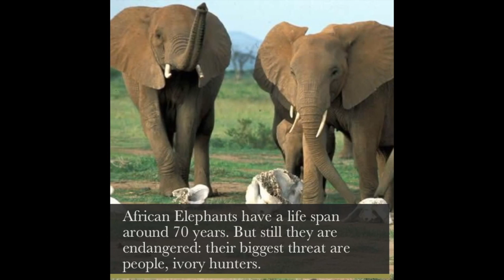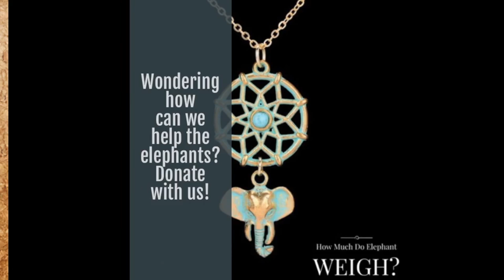African elephant facts: 7 fun things you might not know about elephants.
African Elephant facts: is one of the videos from the series created elephant charity shop, where you can purchase cool elephant themed items while donating to an elephant rescue organization.

How much do elephants weigh? Are elephants endangered? Where do elephants come from? And what do they eat? Those are just some of the questions we will be covering here, because ELEPHANTS ARE AWESOME!

This video covers unknown facts about elephants.

Fact #1:  Only one mammal can’t jump — the elephant.

Fact #2:  Elephants purr like cats do, as a means of communication.

Fact #3:  Elephants behavior and emotions are variable: they cry, play, have incredible memories, and laugh.

Fact #4:  The elephant’s trunk is amazing – it’s able to sense the size, shape and temperature of an object.

Fact #5:  The elephant’s closest living relative is the rock hyrax, a small furry mammal that lives in rocky landscapes of Africa and Arabian peninsula.

Fact #6:  African Elephants have a life span about as long as human beings – something around 70 years.

Fact #7:  But in spite of that African elephants are endangered: the biggest threat to the survival of this species is humans. Poachers hunt them for their ivory tusks, which are extremely valuable. Wondering how can we help the elephants? Donate with us by buying the cutest elephant items from our charity store.